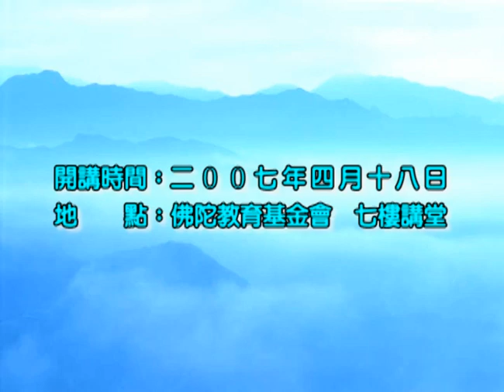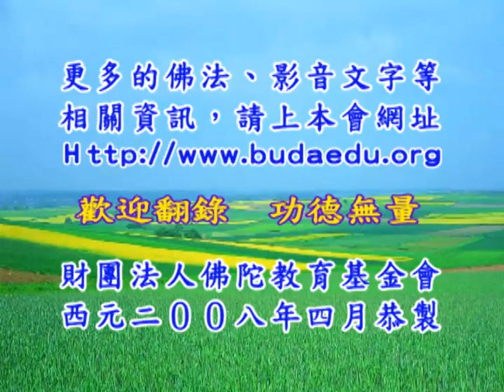淨台法師《大乘妙法蓮華經》44A